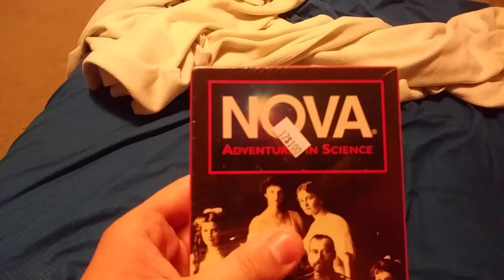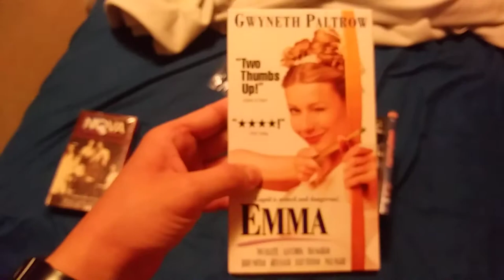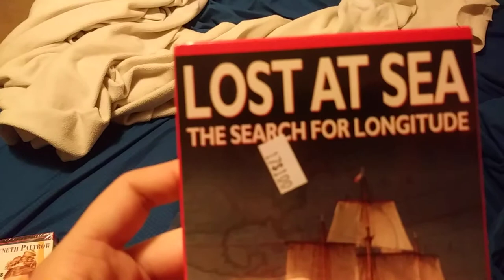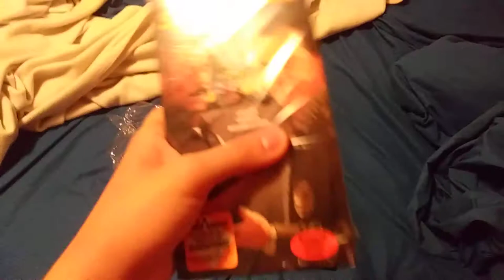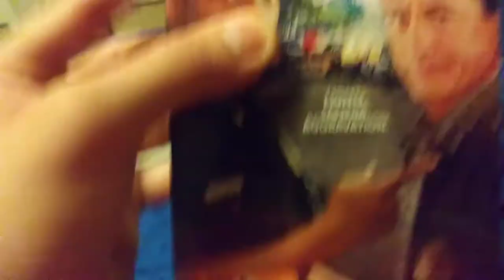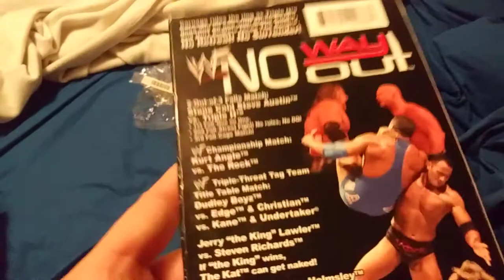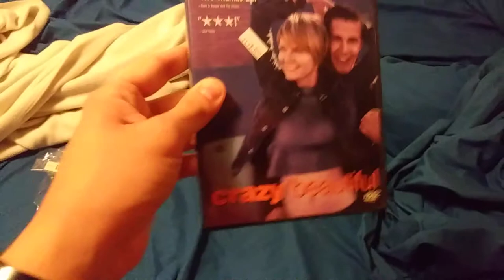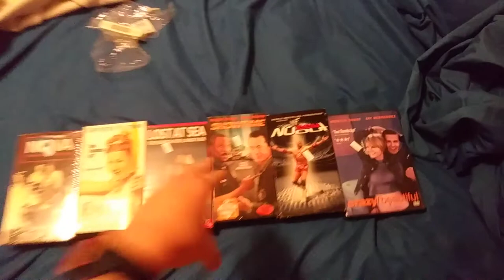VHS/DVD Update for November 20th, 2017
I got 5 VHS tapes and 1 DVD at a used bookstore at Orange County Library System today. Enjoy!